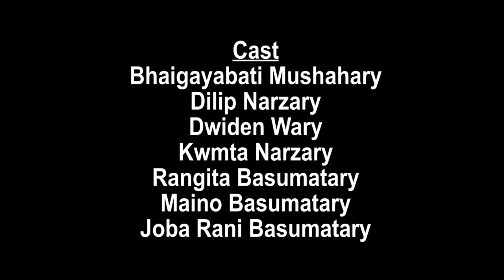Khiter Lagwn ll Bodo Short Film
A Bodo Short Film  Khiter Lagwn 2

Story  Script Dilip Narzary

Camera  Edit. Subarna

 Dilip Baigoboti Dwiden